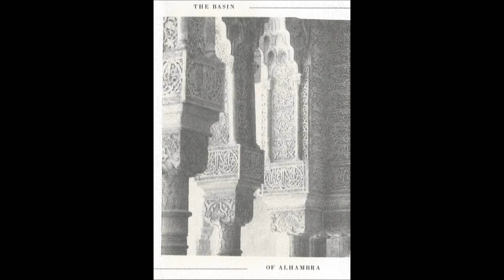Internazionale - The Basin Of Alhambra I [Janushoved]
Album: The Basin Of Alhambra
Artist: Internazionale
Label: Janushoved
Released: 2016